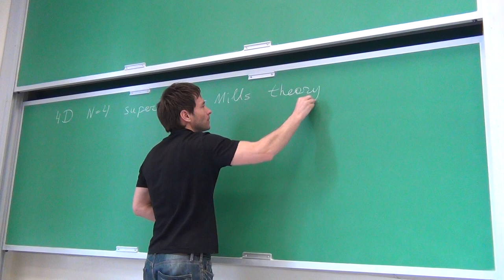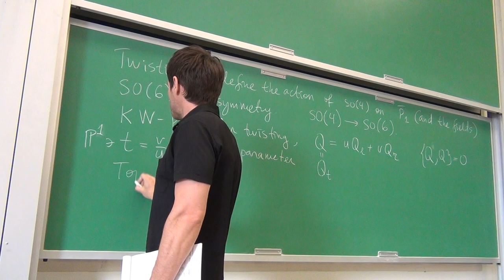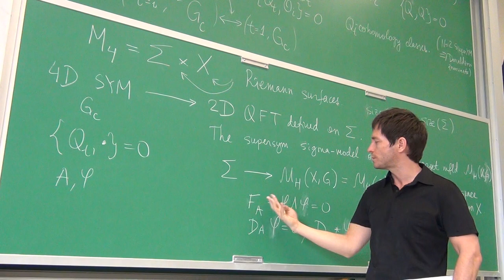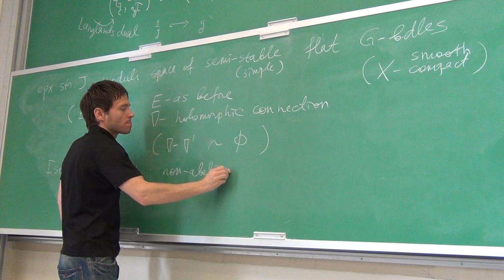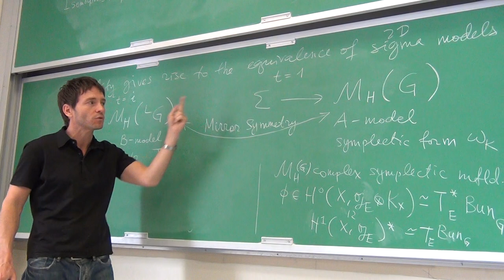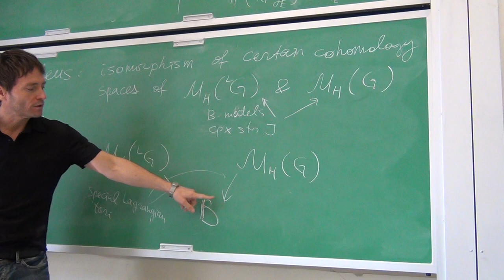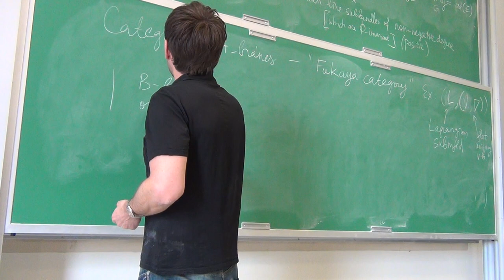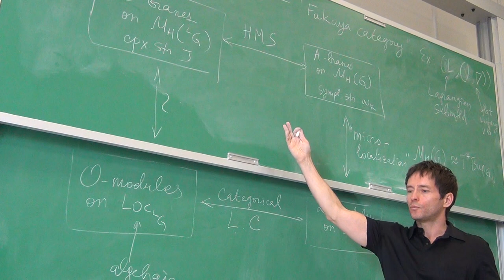Spring 2012 Eilenberg Lectures (Frenkel), May 1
Visiting professor Edward Frenkel (UC Berkeley), delivers the spring 2012 Eilenberg Lecture Series at Columbia University, "The Langlands Program and Quantum Field Theory".
Lecture #13: May 1, 2012